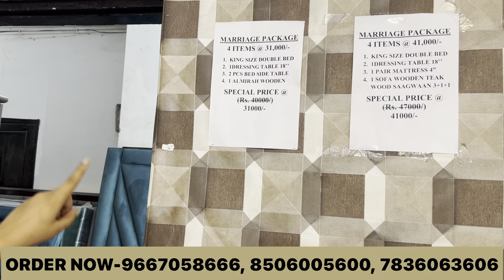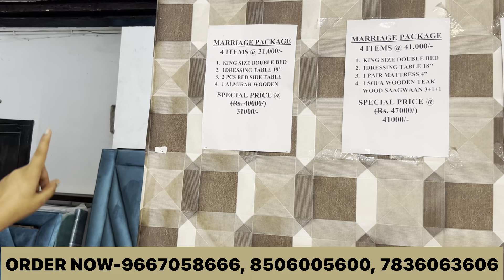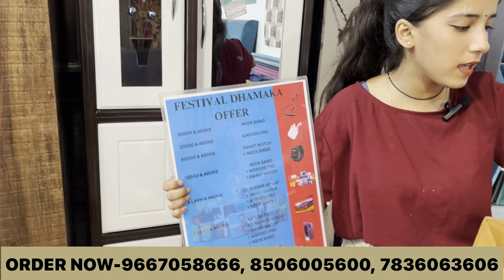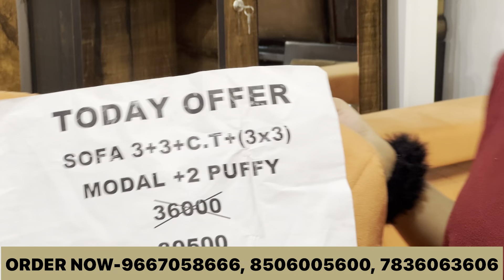केवल 1000₹ दे कर LUXURY FURNITURE ले आये अपने घर 🏠 STREGA FURNITURE DELHI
STREGA MODULAR KITCHEN
ROHINI SEC- 17